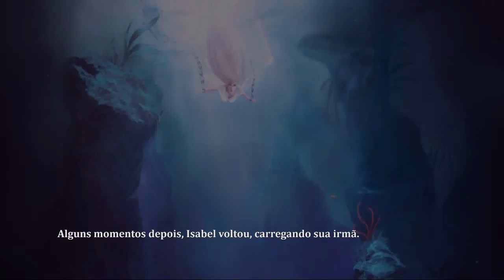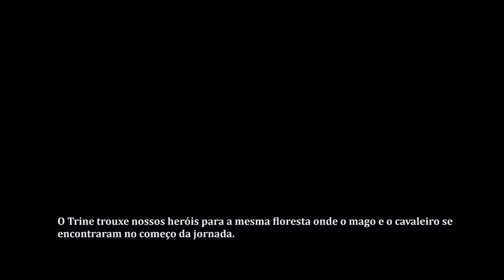Trine 2 #29 | PC | Ending